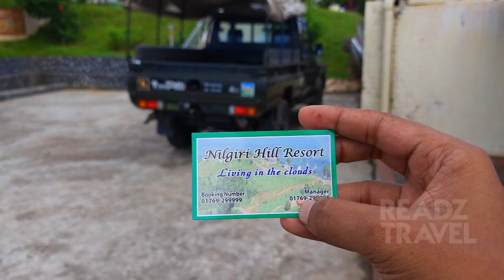৫০০ টাকায় যেভাবে বান্দরবানে ঘুরলাম, নিলগিরি, নিলাচল, শৈলপ্রপাত, চিম্বুক, মেঘলা। পর্ব ১